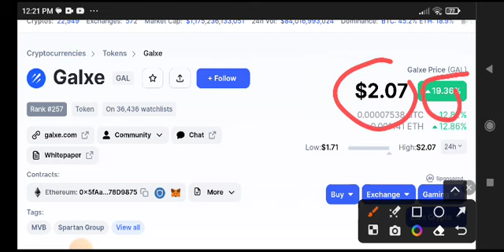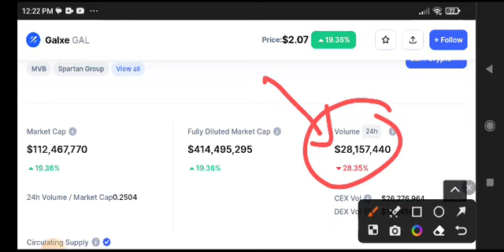Galxe News Today! Gal coin Price Prediction Today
Queries Solved:
1.  today target
2.  price today
3.  price prediction
4.  token today target